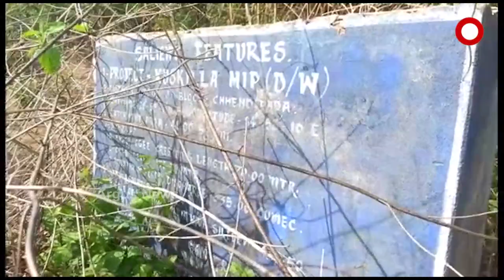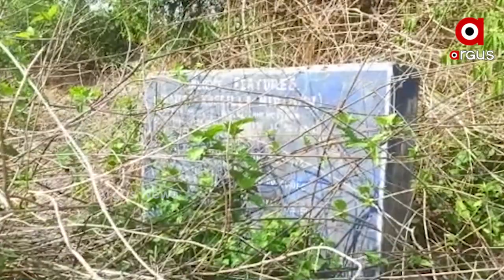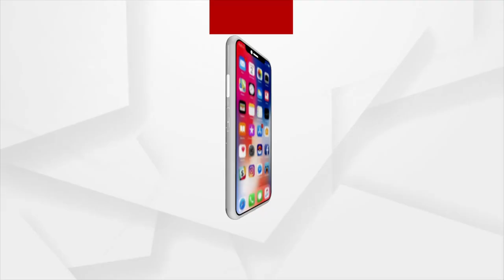ମୁଖ୍ୟମନ୍ତ୍ରୀ ଉଦଘାଟନ କରି ଭୁଲି ଗଲେ କୁଶକିଳା କ୍ଷୁଦ୍ରଜଳ ପ୍ରକଳ୍ପ...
୧୭ ବର୍ଷ ହେଲା ଚାଷୀଙ୍କ ମନରେ ଭରଷା ଦେଇ ଚୁପ ବସିଛନ୍ତି ରାଜ୍ୟ ସରକାର ।  ଗ୍ରାମାଞ୍ଚଚଳ ବିକାଶ ନାଆଁ ନେଇ ଅନେକ ପ୍ରକଳ୍ପ ଉଦଘାଟନ କରି ଓଡ଼ିଶାର ବିକାଶ ପାଇଁ ଫମ୍ପା ଭାଷଣ ଦେଉଥିବା ବାସ୍ତବତା ଦେଖନ୍ତୁ...